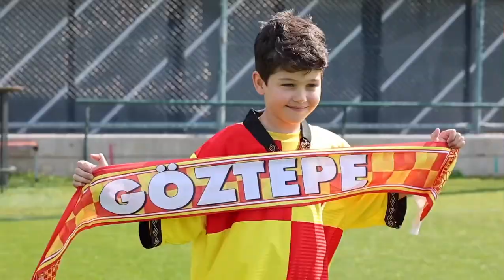Göztepe Urla Tesislerinde Beyazıt'a Büyük Süpriz | Soyunma Odasında Göztepeli Futbolcularla Selfi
Lider Samsunspor u Göztepe Gürsel Aksel Stadyumu nda 1 -0 Yenen Göztepe Spor Klubü, maçtan sonra en sevdiği futbolcu olan Atınç Nukan 'a sesini duyuramayan ve kendisine gelmedikleri için gözyaşlarına hakim olamayan Beyazıt Göztepe Spor Klübü tarafından tesislere davet edildi. Göztepe Urla Adnan Süvari Tesislerinde kendisini en sevdiği futbolcu Atınç Nukan yanında Yasin Öztekin ve İsmail Köybaşı ile kapıda karşılayıp Beyazıt'a imzalı ve galibiyet formasını hediye ettiler. Şakir Özkayımoğlu kendisini öperek gönlünü aldı. Tüm futbolcularla ve teknik ekiple tanışan Beyazıt mutluluk şokunu hala atlatamadı. Teşekürler GÖZTEPE!